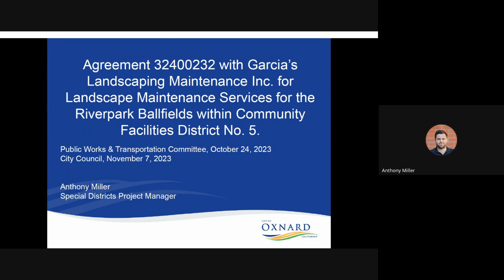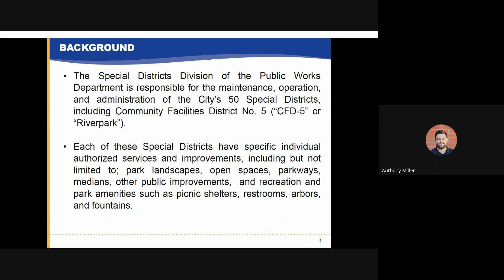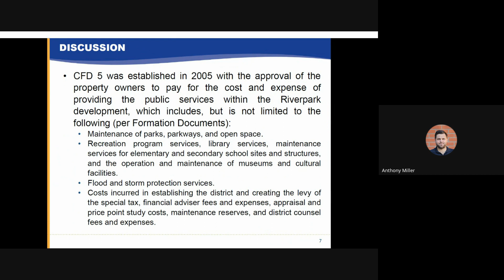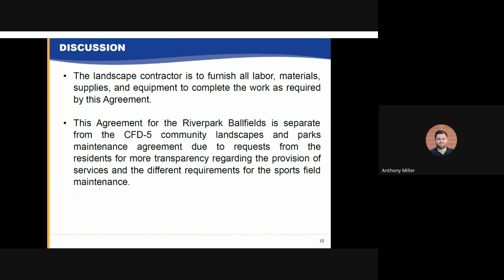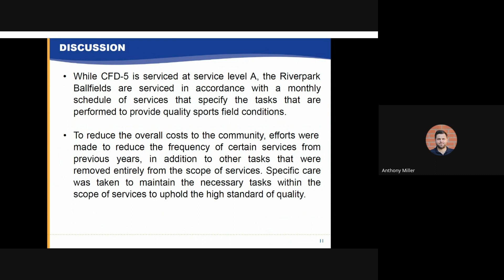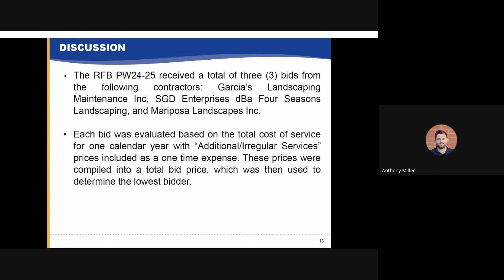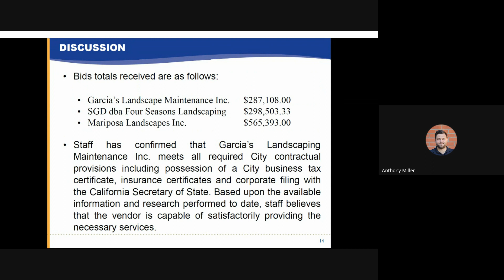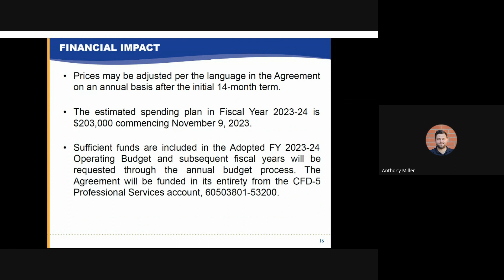PWTC 10 24 2023 Item D 6 Agreement 32400232 Landscape Maintenance Riverpark Ballfields